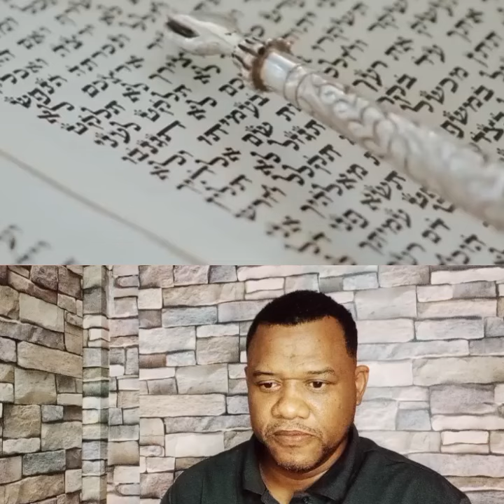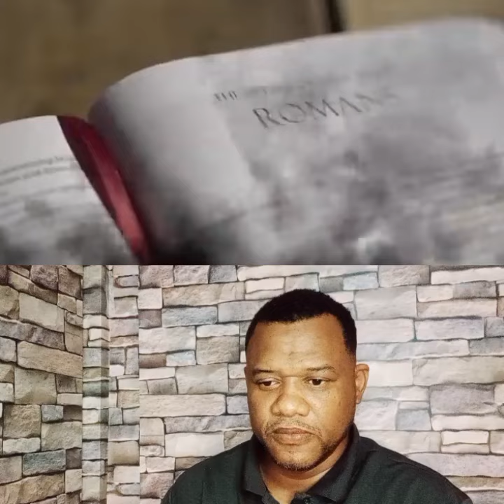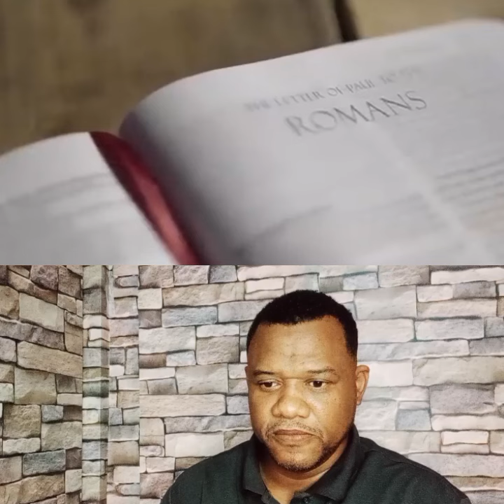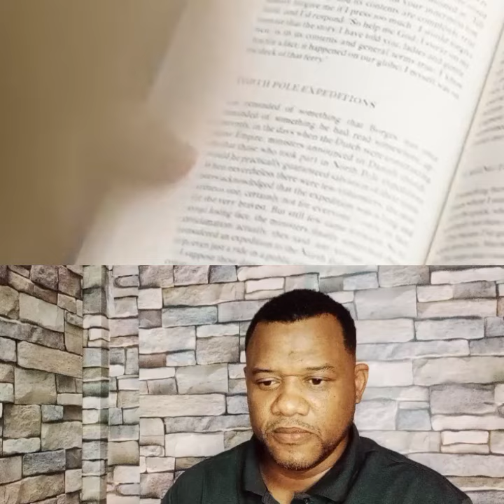la caída de lucifer verdaderamente como fue pastor Juan Gabriel peña